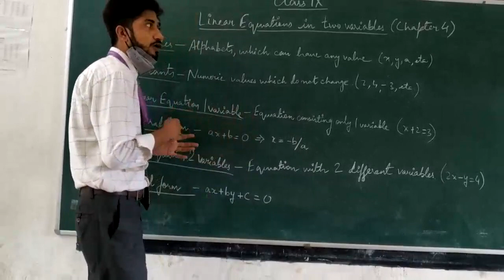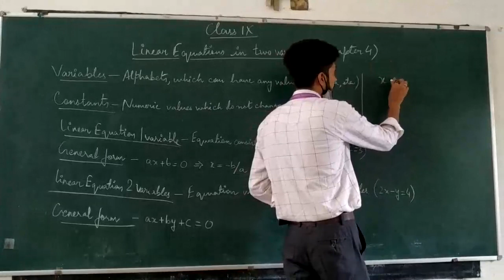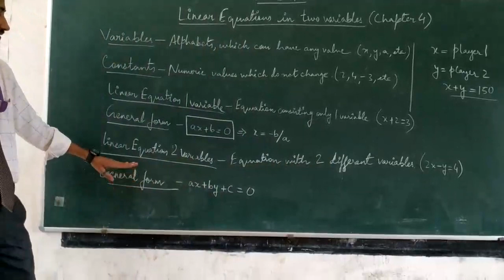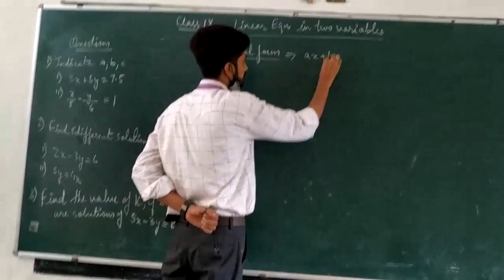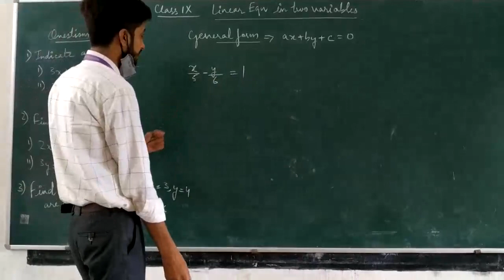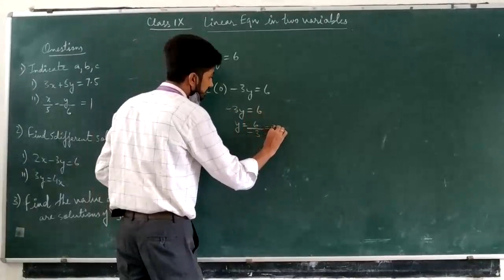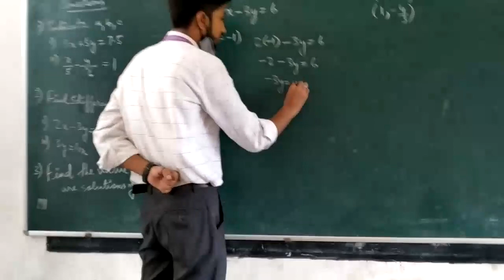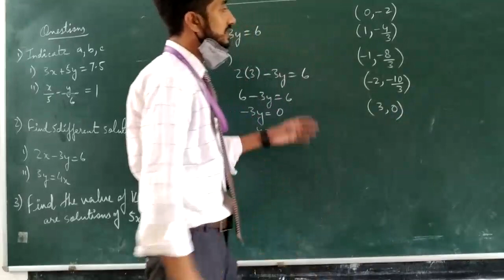9 LINEAR EQUATION 03